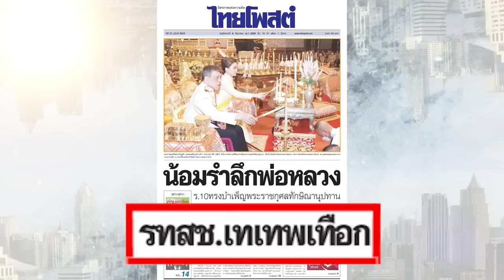มีวันนี้! "ลุงกำนัน" ถูกเท : เจาะลึกทั่วไทย (6 ธ.ค. 65)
มีวันนี้! "ลุงกำนัน" ถูกเท